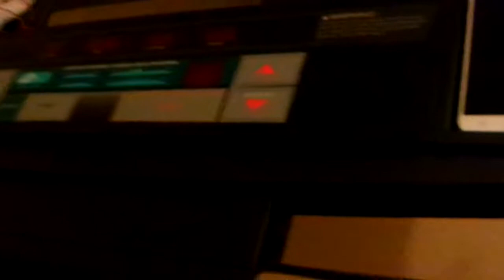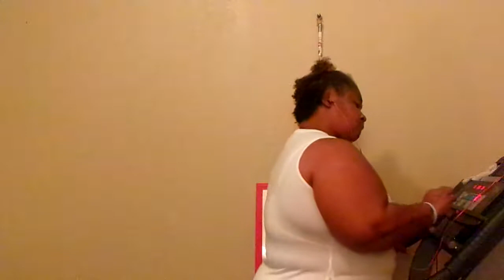This Is Day 6 Of The 30 Day Challenge On The Treadmill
YouTube Come On & Get Up Off That Couch & Exercise With Ya Girl Amen let's not give up on this 30 day challenge Amen cause we got this weight loss journey beat Amen cause we are strong & not weak Amen cause you know what You know what YouTube the devil is a lie Amen the devil don't wont to see us lose this weight Amen but we got the devil beat Amen so come on YouTube & Exercise with ya girl Amen so thanks for watching my video so come on YouTube & subscribe back at ya girl share my video & tell others about my channel & come on & hit that like button & comment me below my video & talk back at ya girl Cherrie Washington until the next time Byeeeeeeeeeeeeeeeeeeeeeeeeeeeeeeeeeeeeeeeeeeeeeeeeee.